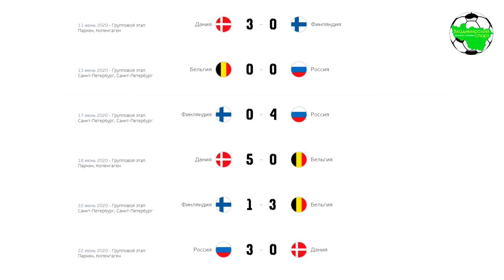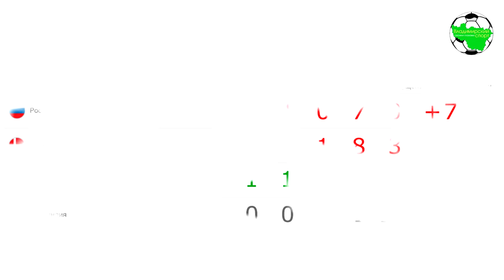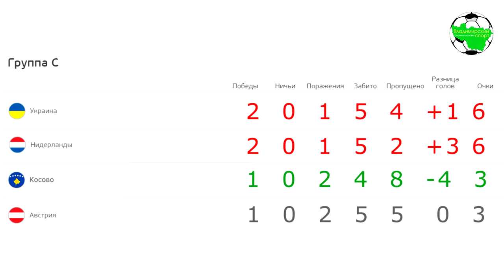Дневники "Кибер ЕВРО 2020" | Россия и Украина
Итоги выступления русских и украинцев на групповом этапе в новом выпуске "Дневников Кибер ЕВРО-2020"